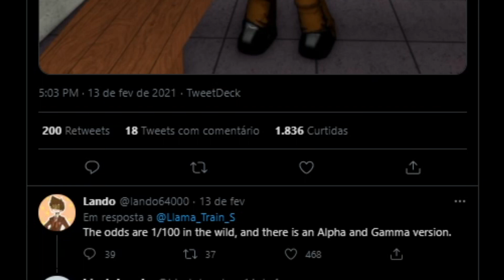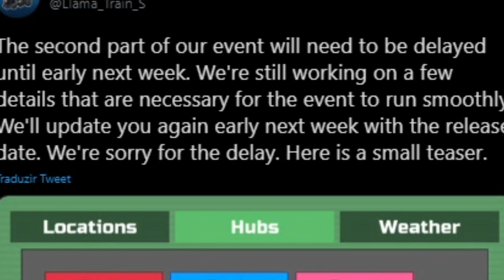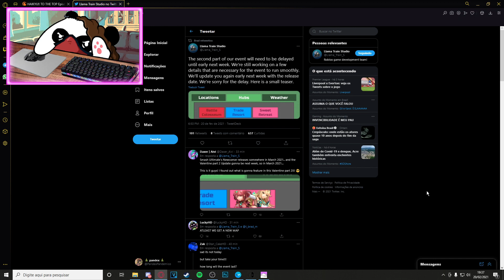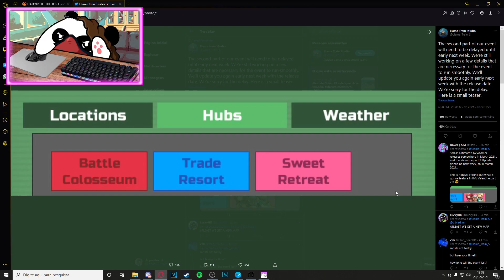LOOMIAN LEGACY! NOVO EVENTO PARTE 2... mas... cadê?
APOIE O CANAL SE APOIANDO! Aprenda a desenhar bem seus animes favoritos!
【ツ】 ∠(° Д°)／ Falaí galeres! Novo sistema de pesca no Loomian Legacy rolando! Novos Loomians pra vocês capturarem nesse jogo inspirado no antigo Pokémon Brick Bronze e feito pela mesma empresa!
Novo evento de dia dos namorados (Valentine's Day)!

Twitch do canal!